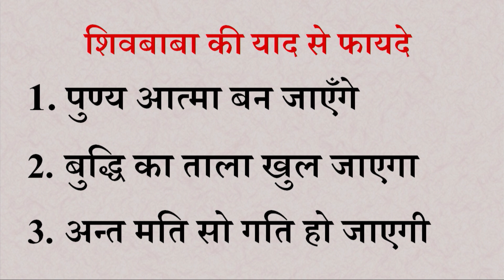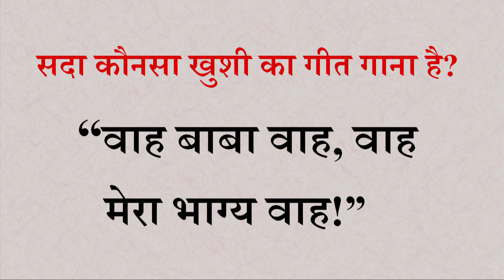Aaj ki Murli se Vishesh Baate 12-05-2022 by BK Shweta Behen from Om Shanti Retreat Centre, Delhi-NCR